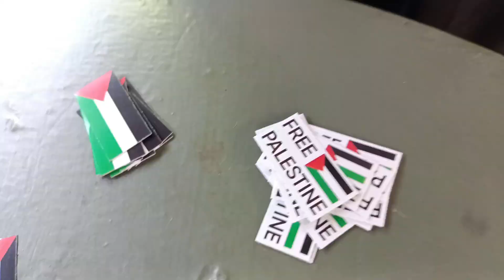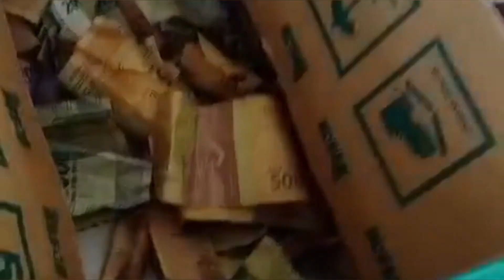Aksi Santri LPPTKA - LPPKS BKPRMI Surabaya Peduli Palestina